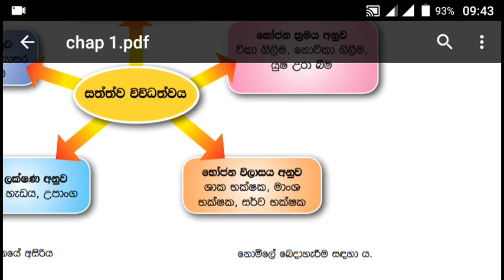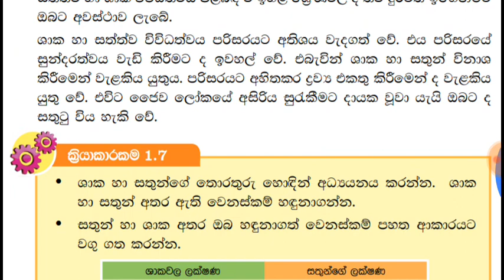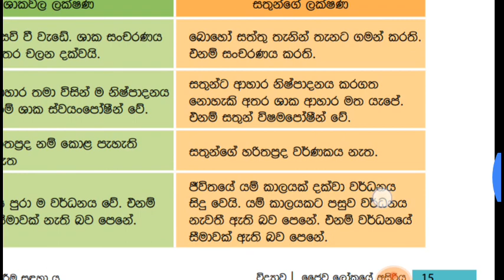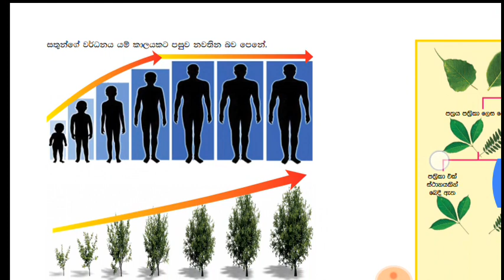6 වසර විද්‍යාව පළමු පාඩම /10 වන කොටස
6 වසර විද්‍යාව පළමු පාඩම /10 වන කොටස